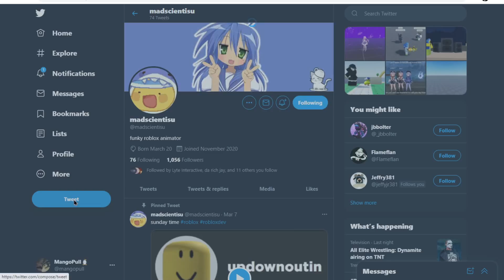shuba duck game deleted from roblox :(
In todays video, a funky friday player is left in tears after discovering that their favorite shuba duck game was deleted...